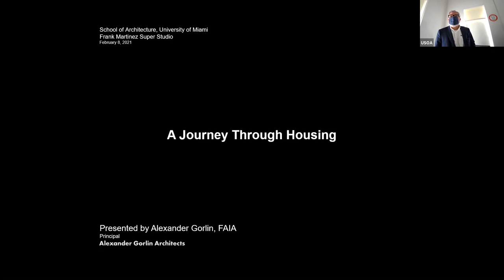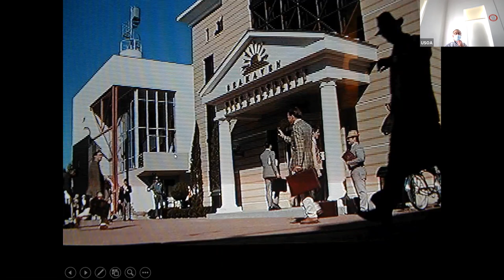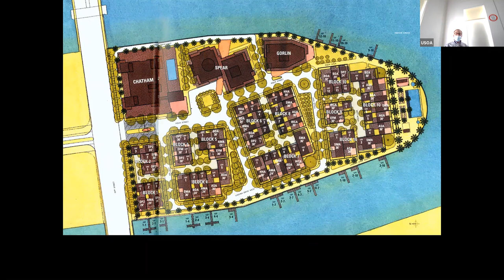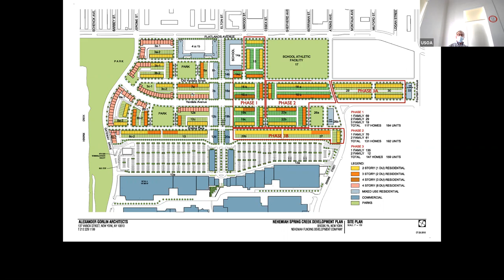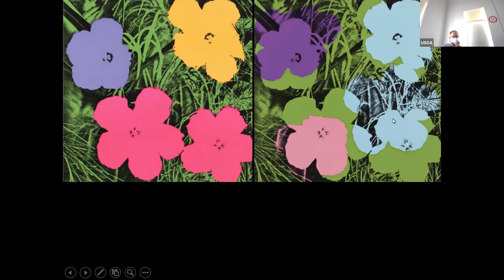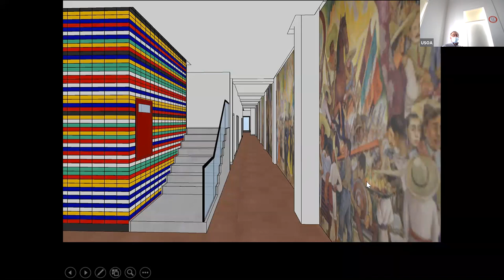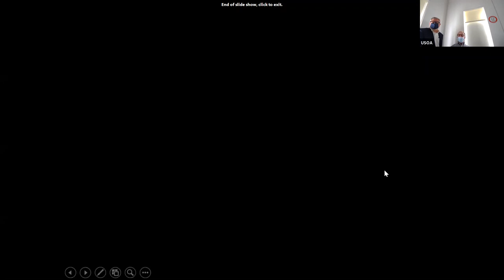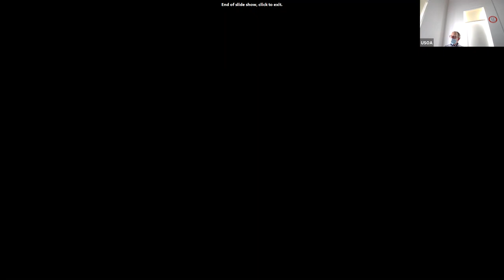Currents Lecture Series: Alex Gorlin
Alexander Gorlin Architects is an award-winning design firm that embraces a diverse range of clients for whom we apply the same degree of design excellence. With offices in New York City and Miami, the firm is renowned for its ability to create comfortable, welcoming spaces with a Modernist aesthetic. The practice is founded on the belief that excellent design should be applied to all realms of society. To that end, They apply creativity and expertise to housing across the social spectrum, as well as to schools, religious institutions, and commercial buildings. They believe in rigorous analysis, synthesis and creativity at every level. Their designs are clean, modern sophisticated and fun.